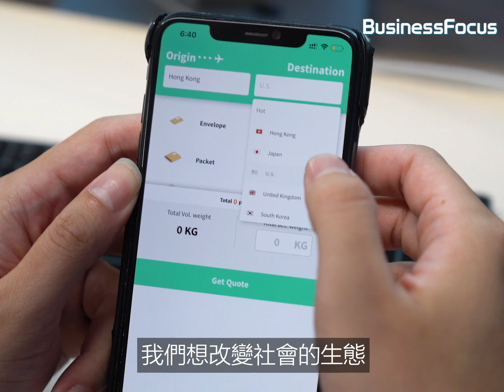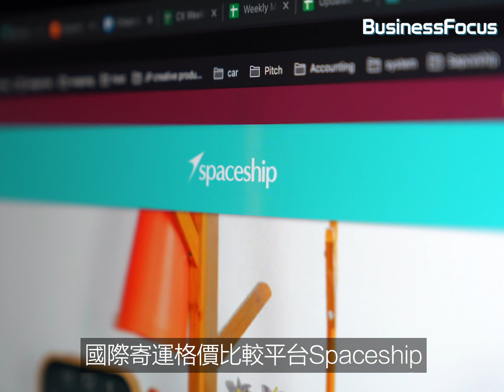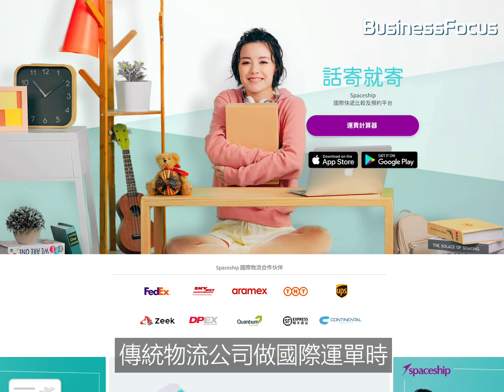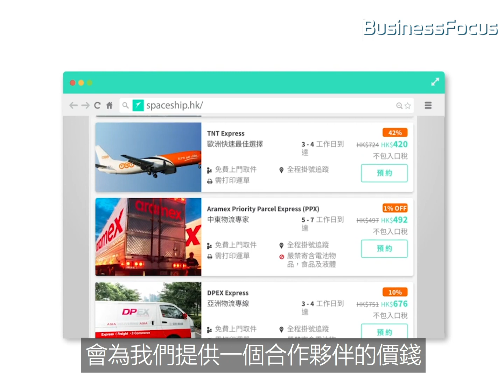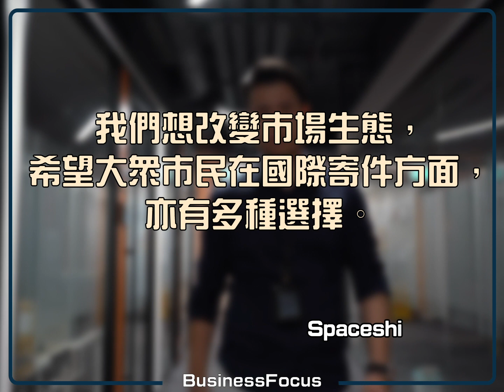【初創起跑線】護士賣樓創業慘蝕400萬，疫市轉型創物流界Trivago！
【初創起跑線】護士賣樓創業慘蝕400萬，疫市轉型創物流界Trivago！｜BF初創起跑線｜BusinessFocus
延伸閱讀更多人氣短片：
【創辦航空互助平台助同行創業】

如果你對初創、商業及科技界有所見解，